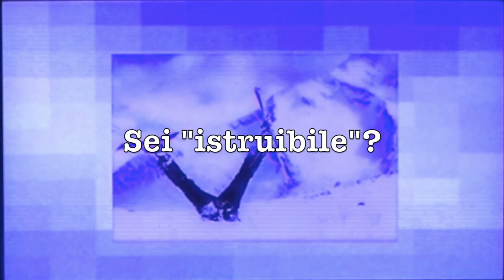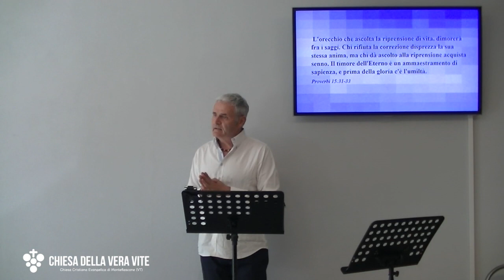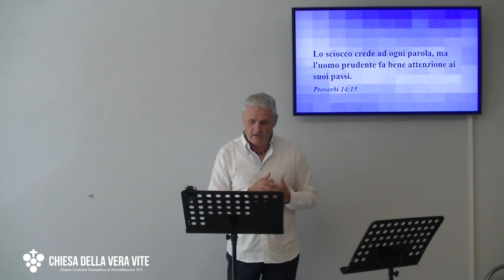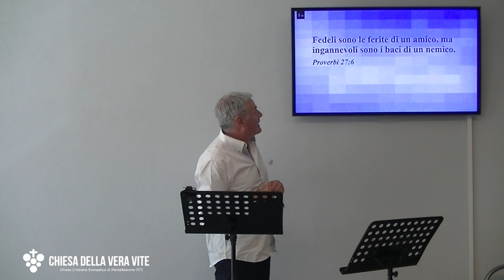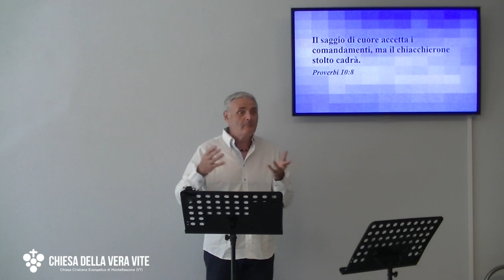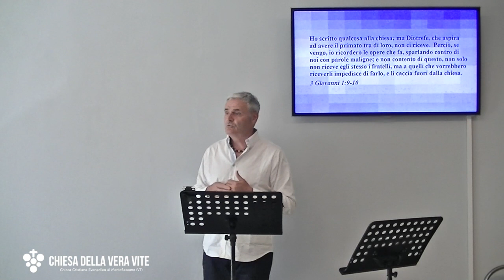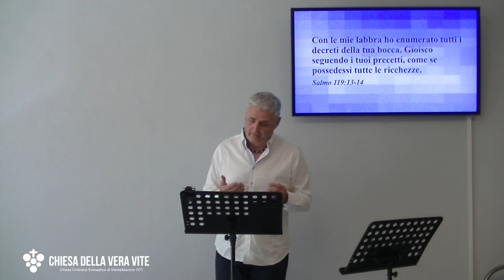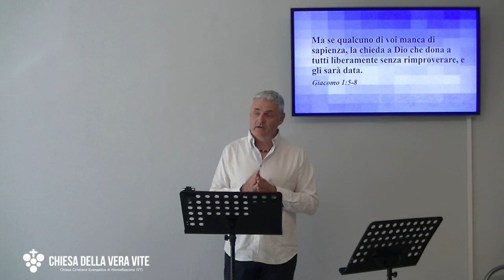Sei "istruibile"?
La tendenza dell'uomo è quella di sentirsi "istruito" da se. Ma Dio la pensa in modo diverso. Sono disposto come credente, a ricevere "istruzioni" da Dio e dagli altri? Mario Forieri ci mostra che esistono degli indicatori che, come un termometro, segnano il livello della nostra capacità di ricevere insegnamenti.

Brani utilizzati:

"L'orecchio che ascolta la riprensione di vita, dimorerà fra i saggi.  Chi rifiuta la correzione disprezza la sua stessa anima, ma chi dà ascolto alla riprensione acquista senno.  Il timore dell'Eterno è un ammaestramento di sapienza, e prima della gloria c'è l'umiltà." (Proverbi 15:31-33)

"Miseria e vergogna verranno su chi rifiuta la correzione, ma chi dà ascolto alla riprensione sarà onorato." (Proverbi 13:18)

"Verrà il tempo, infatti, in cui non sopporteranno la sana dottrina ma, per prurito di udire, si accumuleranno maestri secondo le loro proprie voglie." (2 Timoteo 4:3)

"Il saggio di cuore accetta i comandamenti, ma il chiacchierone stolto cadrà." (Proverbi 10:8)

"L'uomo rispose: «La donna che tu mi hai messo accanto mi ha dato dell'albero e io ne ho mangiato»." (Genesi 3:12)

"Ho scritto alla chiesa, ma Diotrefe, che ama avere il primato fra di loro, non ci riceve.  Per questo se verrò ricorderò le opere che egli fa, cianciando contro di noi con malvagie parole, e non contento di questo, non solo non riceve egli stesso i fratelli, ma impedisce pure di farlo a coloro che li vorrebbero ricevere e li caccia fuori dalla chiesa. (3 Giovann1 9-10)

"Con le mie labbra ho enumerato tutti i decreti della tua bocca. Gioisco seguendo i tuoi precetti, come se possedessi tutte le ricchezze." (Salmo 119:13-14)

"Poi, quando la concupiscenza ha concepito, partorisce il peccato e il peccato, quando è consumato, genera la morte." (Giacomo 1:15)